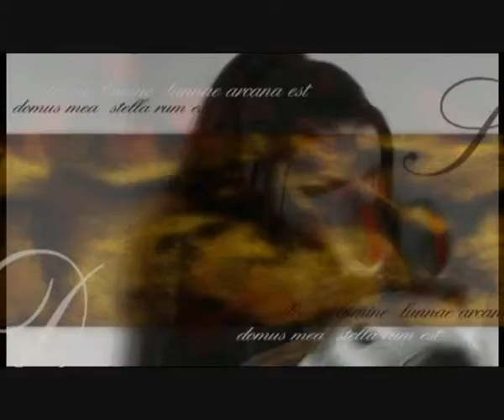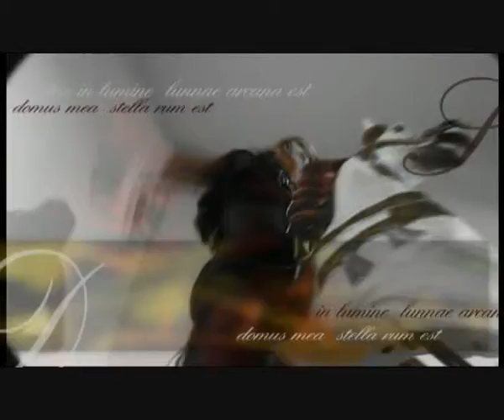Gothik 0001 Video Clip - Lukas Steinbeck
Creative Videos für Bars, Clubs und Diskotheken
Sie betreiben eine Eventagentur, eine Bar, einen Club oder eine Disco und suchen noch nach einer unterhaltsamen und leicht zu installierenden Dekoration.
Ihre Lokalität wird zu einer visuellen Kunstgalerie, welche je nach Thema blitzschnell die Ausstellung ändern kann und dabei immer mit neuen und unterhaltsamen Visuals überrascht.